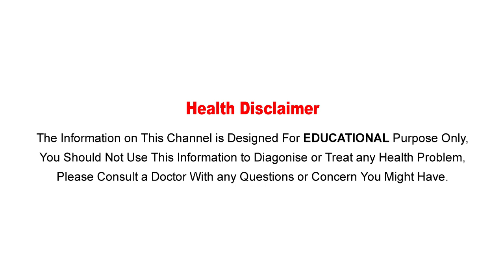భోజనానికి ముందు ఈ జ్యూస్ తాగితే చాలు..ఇట్టే బరువు తగ్గుతారు..!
Watch :భోజనానికి ముందు ఈ జ్యూస్ తాగితే చాలు..ఇట్టే బరువు తగ్గుతారు..!

Aarogya Sutra